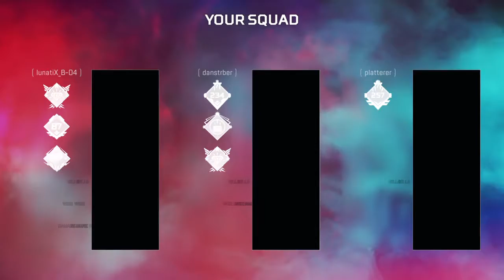Apex Legends_20200822165130